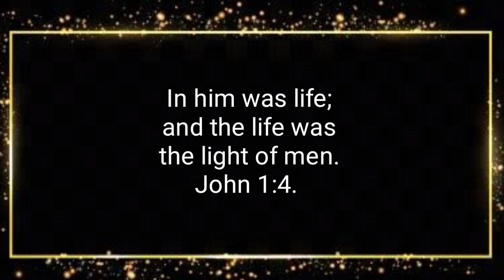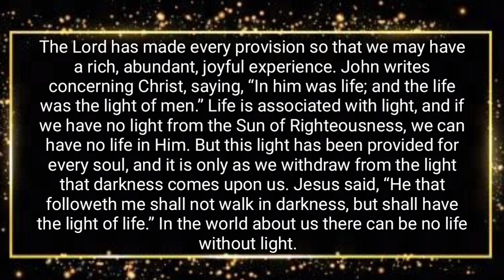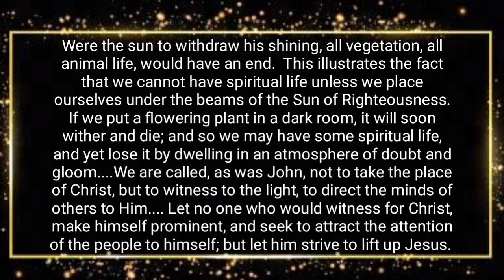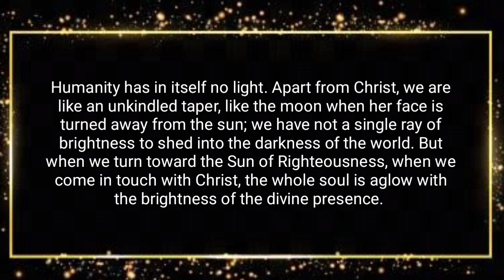Dengan Menerima Kristus Sumber Kehidupan Itu l Renungan Harian, 01 Oktober 2021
By Receiving Christ, the Source of Life, October 1

We Are Complete in Christ

In him was life; and the life was the light of men. John 1:4. SD 281.1

The Lord has made every provision so that we may have a rich, abundant, joyful experience. John writes concerning Christ, saying, “In him was life; and the life was the light of men.” Life is associated with light, and if we have no light from the Sun of Righteousness, we can have no life in Him. But this light has been provided for every soul, and it is only as we withdraw from the light that darkness comes upon us. Jesus said, “He that followeth me shall not walk in darkness, but shall have the light of life.” In the world about us there can be no life without light. Were the sun to withdraw his shining, all vegetation, all animal life, would have an end. This illustrates the fact that we cannot have spiritual life unless we place ourselves under the beams of the Sun of Righteousness. If we put a flowering plant in a dark room, it will soon wither and die; and so we may have some spiritual life, and yet lose it by dwelling in an atmosphere of doubt and gloom. SD 281.2

We are called, as was John, not to take the place of Christ, but to witness to the light, to direct the minds of others to Him. Let no one who would witness for Christ, make himself prominent, and seek to attract the attention of the people to himself; but let him strive to lift up Jesus.1The Youth's Instructor, May 25, 1893. SD 281.3

Humanity has in itself no light. Apart from Christ, we are like an unkindled taper, like the moon when her face is turned away from the sun; we have not a single ray of brightness to shed into the darkness of the world. But when we turn toward the Sun of Righteousness, when we come in touch with Christ, the whole soul is aglow with the brightness of the divine presence.2Thoughts From the Mount of Blessing, 64.